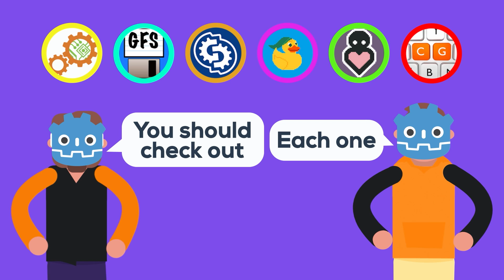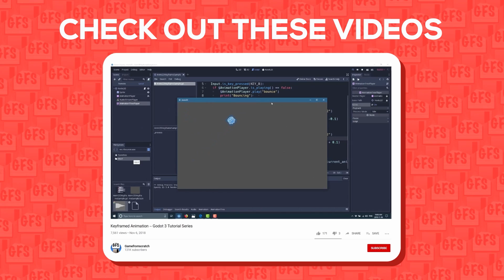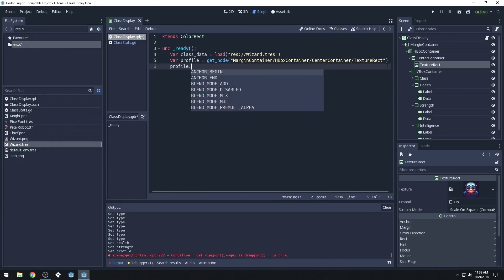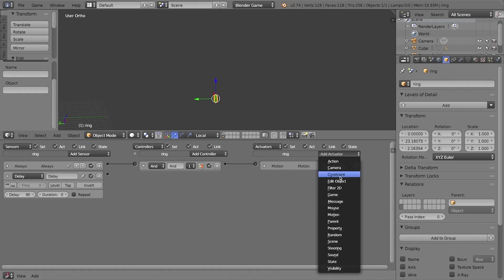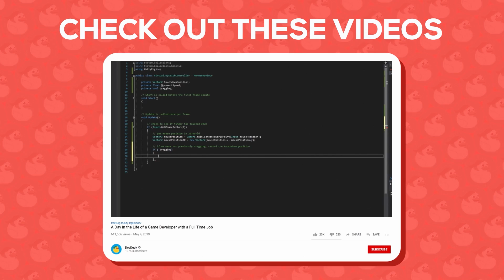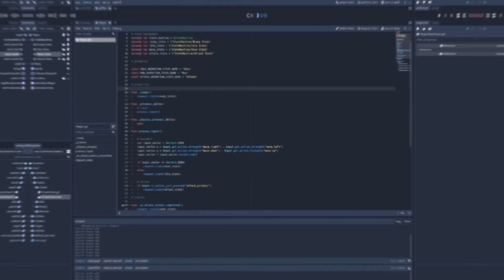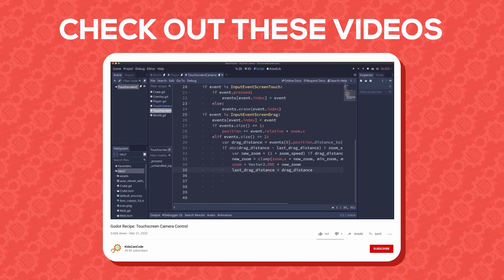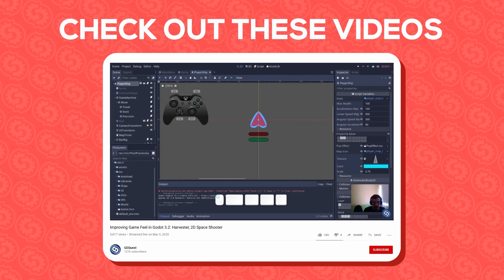6 Channels for Learning Gamedev & Godot on YouTube! [2020]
Well as you may know by now, the Ask Gamedev team is a fan of Godot Engine! We’ve shown the engine in our game engine lists, we’ve done game showcase videos, and even made a whole video about why we like the engine. We’re not the only YouTube channel that likes the engine though! We’ve partnered with 6 other gamedev channels to celebrate Godot! In this video we’ll take a look at each of these channels, and tell you why you should check out each one.

► About Ask Gamedev
We're a group of game industry veterans that make videos on games, the game industry, and more! This channel is for anyone that's interested in video game development.